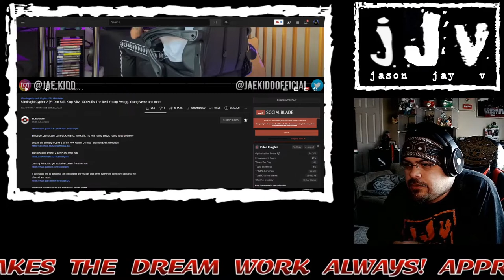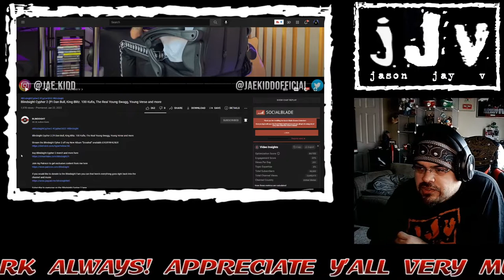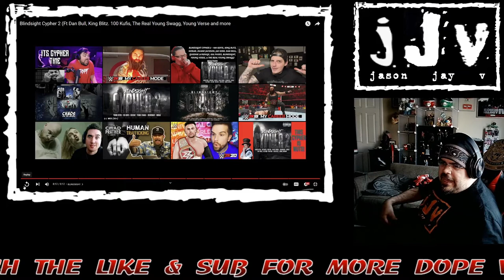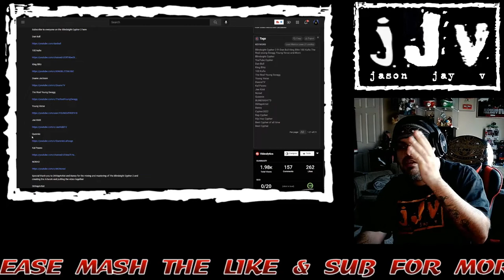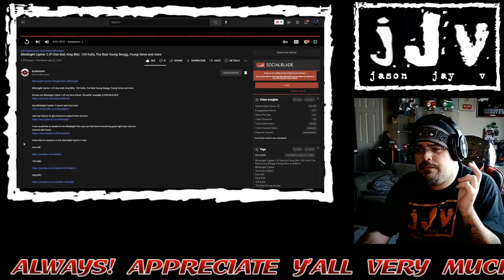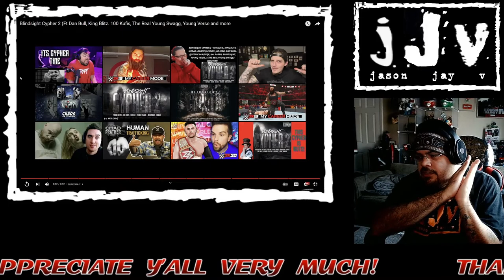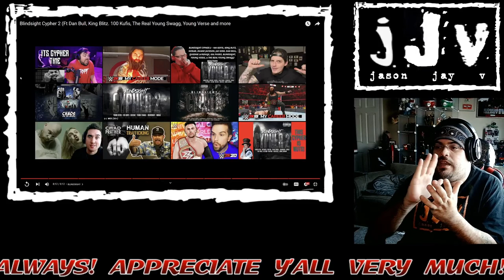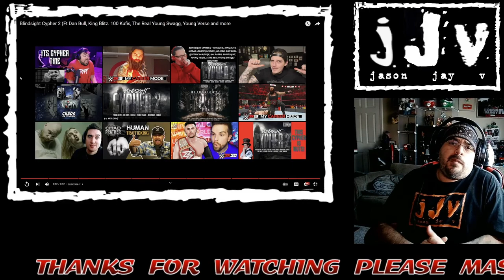BLINDSIGHT Cypher 2 Hispanic MC Reacts